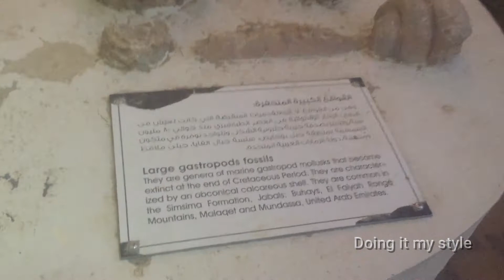ரமலான் மாதத்தில் நடக்கும் பீரங்கி துப்பாக்கி சூடு#2021|Traditional Iftar Cannon firing in Alain(UAE)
HI FRIENDS

Firing cannons is an Arab tradition was started in the 1960s in Dubai. Since then, Dubai Police has been keeping this tradition alive. Ramadan cannons will be fired in other emirates as well, including Abu Dhabi, Ras Al Khaimah, Umm Al Quwain. When the people heard the boom they took it as sign they could end their fast..

We got a chance to see cannon firing on this ramadan near alain fort...we enjoyed a lot...I  also shared the experience with you...hope you would love this video...